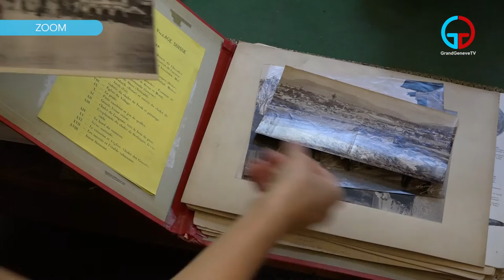Plainpalais, du temps de l’exposition nationale de 1896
Plainpalais (Genève)